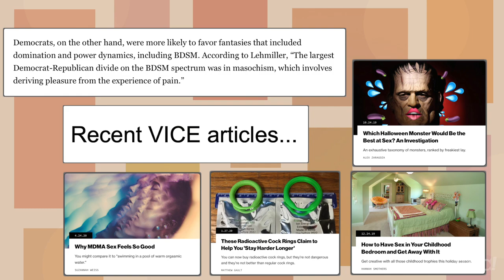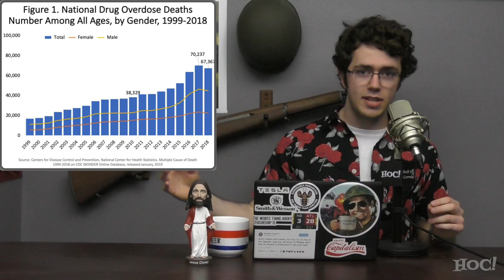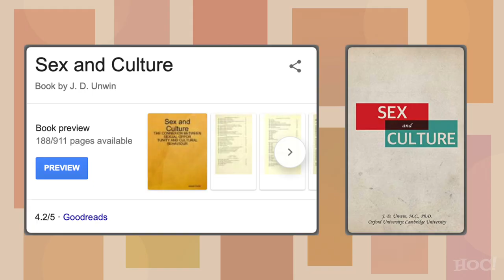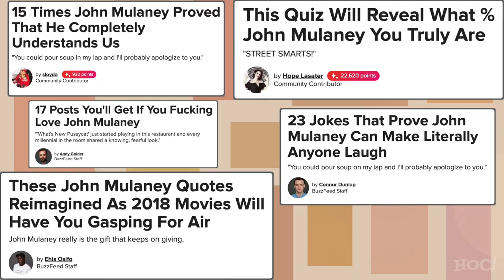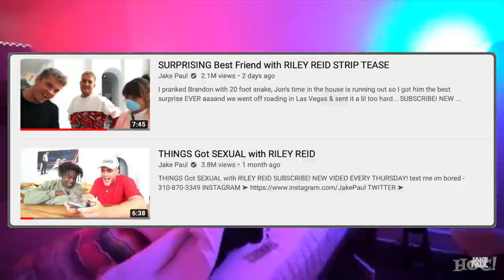Netflix Is Selling Sex to Your Kids Again | Heck Off, Commie!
The show 'Too Hot to Handle' being released last month, in addition to a catalog of highly sexualized content which your kids are likely watching, has proven that there has never been a better time to cancel your subscription to Netflix.